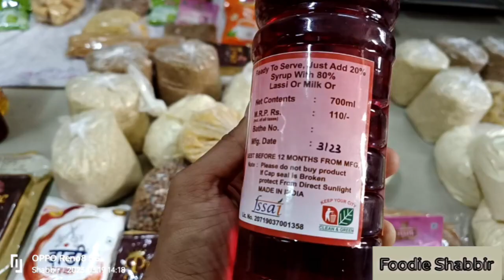RAMDAN | 2023 | DONATE YOUR ZAKAAT ramzan #2023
In This Blessed Month of Ramdaan Let's Make Someone's Ramzaan Better By Donating Them A Full Ration Kit... !!!
Distribution: JAMNAGAR Gujarat India
Your Zakat Fund Accepted.
Source:Audionautix.com
Musician:Jason Shaw